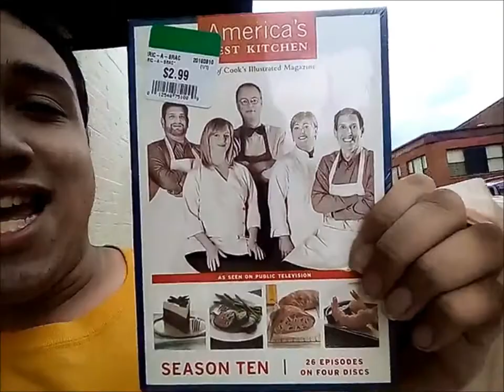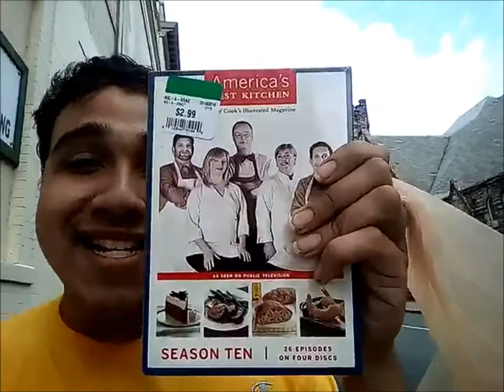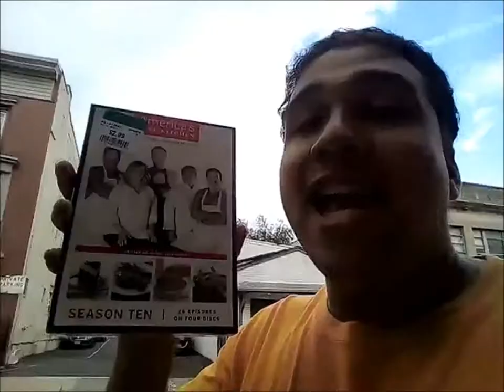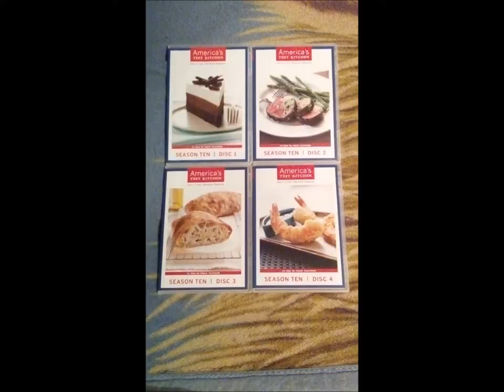For The Longest and Tastiest Time - America's Test Kitchen Season 10 DVD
Who among us can say that they purchased a DVD set of one of the greatest cooking shows known to man for less than $5.00? I CAN!!!

As I was walking through the DVD section of Unique Thrift Store, when I came upon America's Test Kitchen Season Ten, my jaw along with my movie I was originally going to buy (Quarantine) dropped in unison. It's been over a year since I've purchased ATK's eighth season on DVD and while this season is a bit more different than others, it still gives me a great amount of satisfaction to have lighting strike twice, although over a year apart.

The title of this video refers to the song that was on the radio when I went to the register to purchase this. Billy Joel's "For The Longest Time". Alter the lyrics just a tad and you have a secondhand storybook moment.

Because of a familiarity issue, I give this a 4.5. out of 5. Still, I am beyond joyed to get more of my favorite cooking show on DVD, exactly from the place where it ought to be.

At The Thrift Store Rundown, we don't believe in paying an arm and a leg for the entertainment you crave at home. We aim to help you bring Hollywood home on a budget. It's not just our slogan, it's our mission.

I'm Pete Charles Sesko, primary host and creator of this channel. Along with my top-notch team of correspondents: David Romero, Zephaniah Greer, Sebastian Rojas and my girlfriend Denise Rosario, we provide a first-rate home of fun to celebrate secondhand shopping. We have hundreds of videos and items for every discerning pop-culture palate and I'm pretty sure that you're bound to get a few laughs out of some of them.

Featuring additional music from Georg Egloff